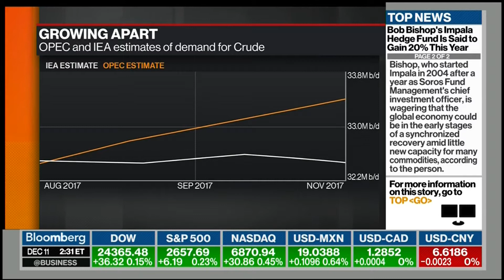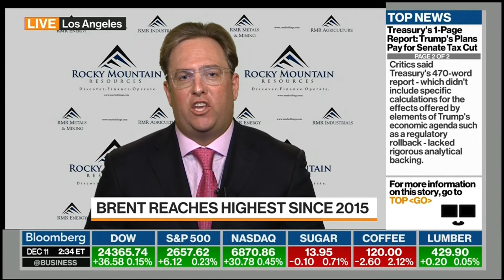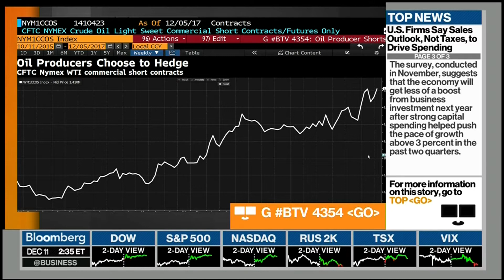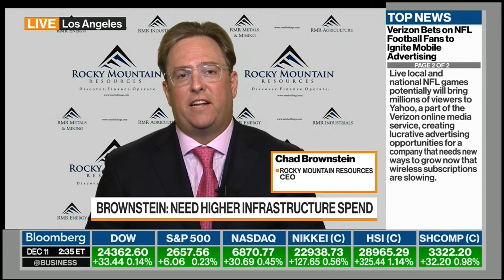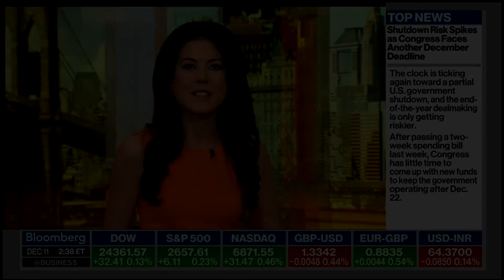Chad Brownstein discusses his 2018 forcast for Shale Oil Production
Chad Brownstein, CEO of Rocky Mountain Resources, appeared on Bloomberg to discusses his forecast for 2018 Shale production coupled with aggregate and infrastructure spend.